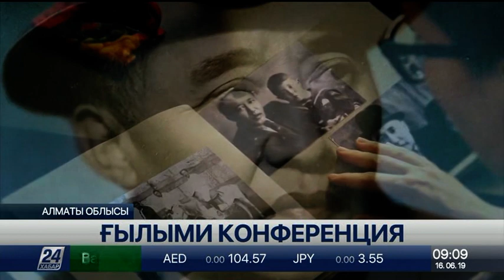16 маусым 2019 жыл - 09.00 жаңалықтар топтамасы